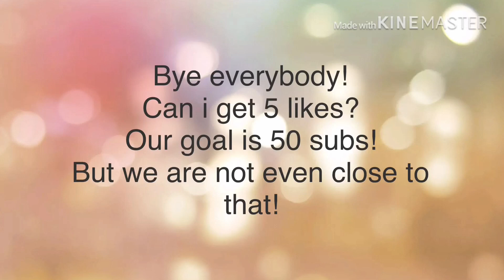Sorting out all the chests survival ep 7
Making and sorting out chests
Stop scrolling.

Stop.

Now you must Press the sub button
Or im watching you.
Ok thanks!